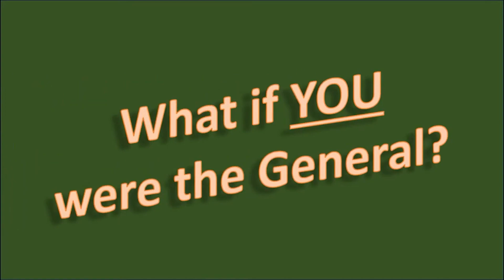Julius Caesar Prototype Preview